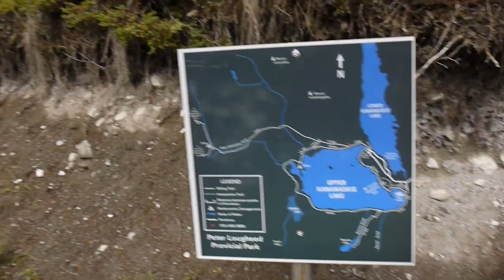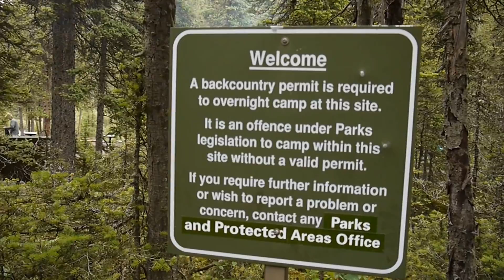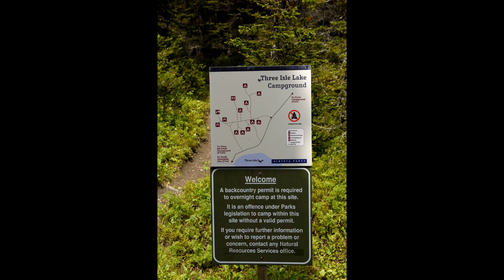20120721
Three Isle Lake Backpacking Trip in Kananaskis